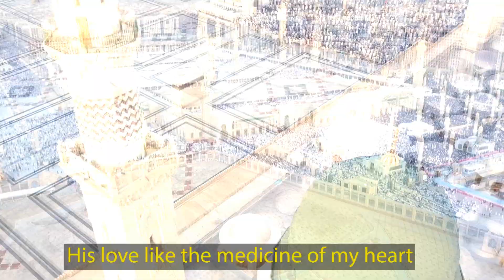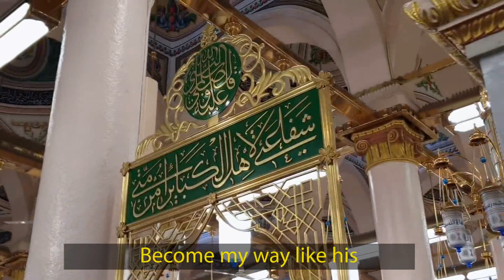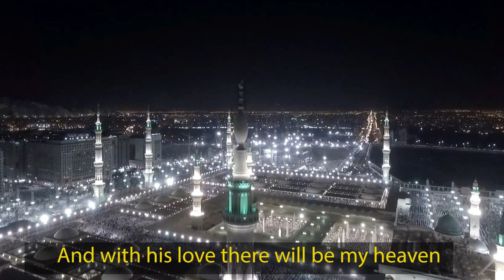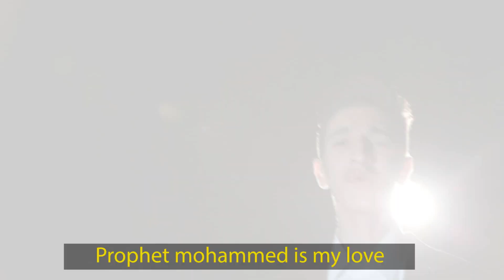كليب رسول الله حبّي نسخة بدون ايقاع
معلومات الانشودة

كلمات :اميره الهاشم
الحان :قبس
آداء : المنشد عمر العمله
الهندسة الصوتية والتوزيع : محمود فوده
استوديو : foudh  sound studio